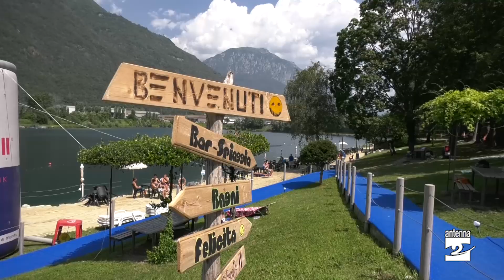Al laghetto di Rogno la spiaggia ha la sabbia della Sardegna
Cambio di gestione per il laghetto di Rogno. L'estate è iniziata con questa e diverse altre novità. A cominciare dalla spiaggia con sabbia arrivata direttamente dalla Sardegna.